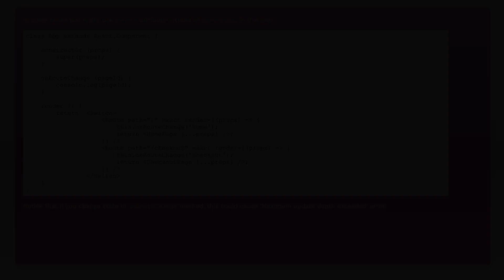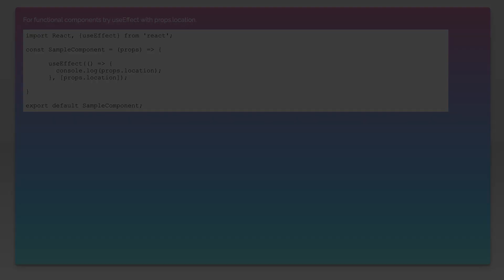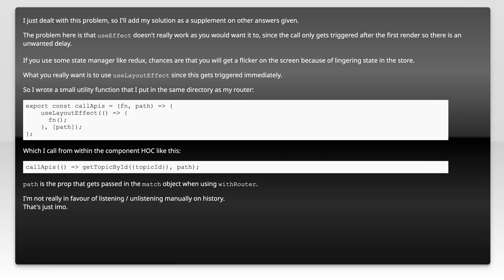How to listen to route changes in react router v4?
react-router-v4: How to listen to route changes in react router v4?

Just wanted to thank those users featured in this video:
html_programmer (No Longer Available)

Related to: react-router-v4